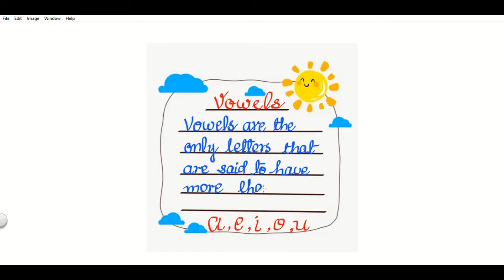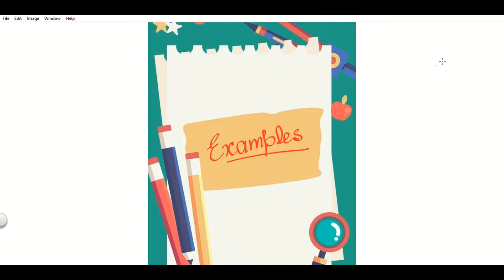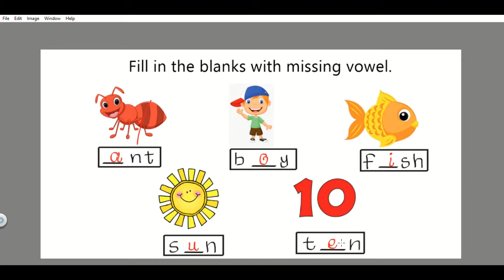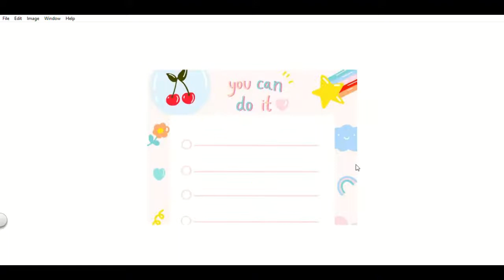ENGLISH GRAMMAR (Class 1 ) Unit 2 (part 1 of 2) - Vowels and Consonants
Class 1 explanation of the chapter Vowels and Consonants.